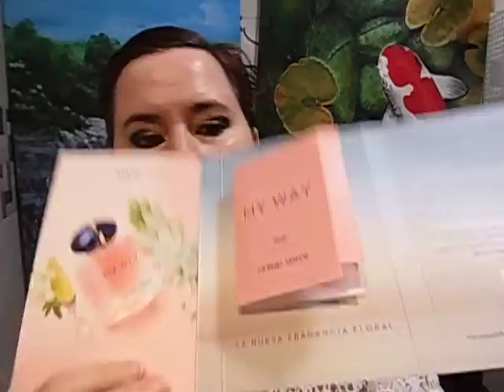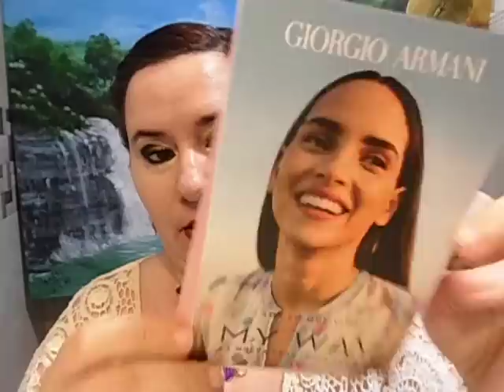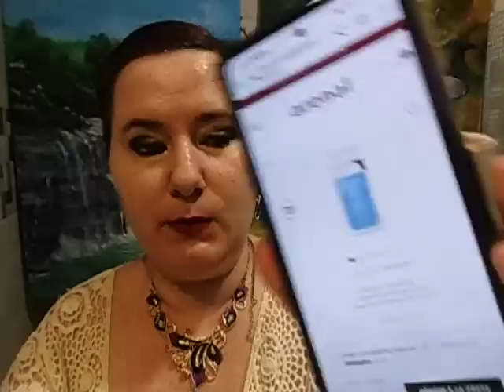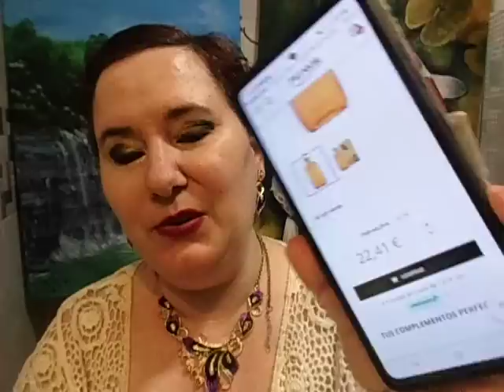🔴 PERFUMES QUE NO QUIERO COMPRAR - Me Ahorro 250 euros... - SUB